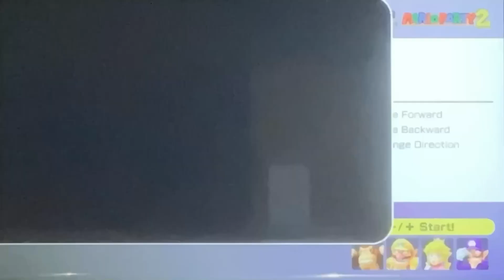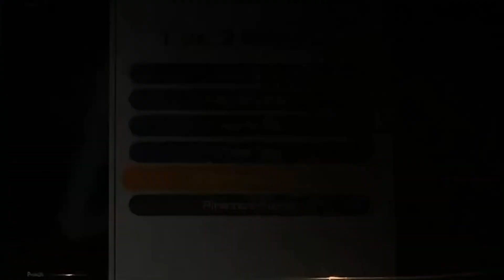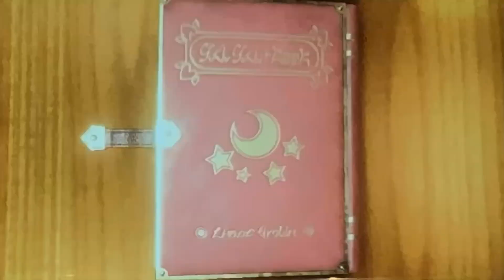Giving this match a thumbs up!! (Mario Party Superstars): Video 5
In today’s video, we do another round of the main Mario Party mode in Mario Party Superstars. Haven’t shown much of it on the channel, but since Mario Party matches are usually pretty long, it makes for long videos. Nonetheless they are a lot of fun, and I will continue doing videos on these Mario Party matches, they just won’t be super often. Hope you enjoy!!

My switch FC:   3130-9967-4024